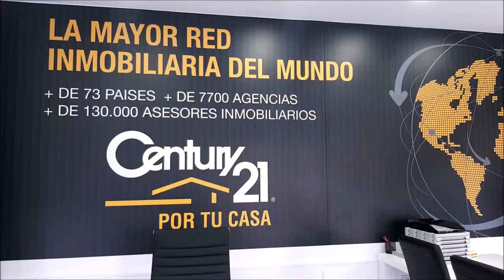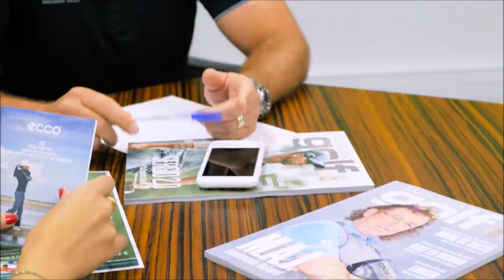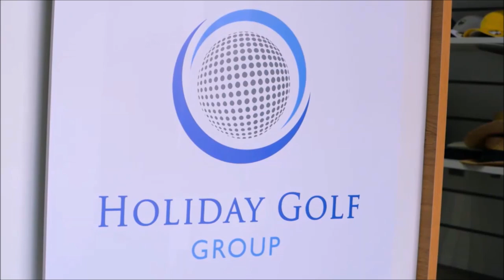203 S&G ALEJANDRO PERIC CHILE CLASSIC Y JOSE MIGUEL FERNANDEZ GOLF POZOBLANCO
Programa SPORTS & GOLF 203 ALEJNDRO PERIC DESDE CHILE, DIRECTOR GENERAL DE CHILE CLASSIC,  KORN FERRY TOUR- PGA TOUR
,y Jose Miguel Fernandez Golf86 en Golf Pozoblanco junto a Mariano Puerta Director de COaching Golf Radio y TV . Un programa de  @CoachPuerta

730.000 personas, al mes, interesadas en el golf, el turismo, la gastronomía, deportes….
3 programas semanales, más de 600 en 3 años.